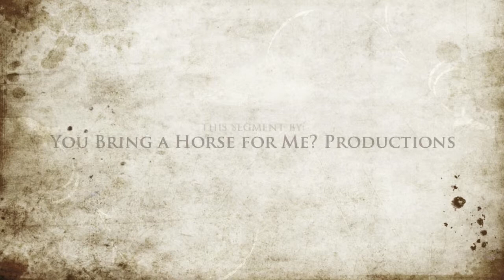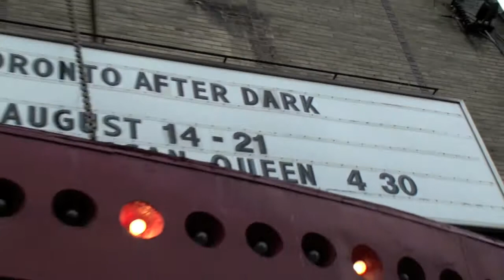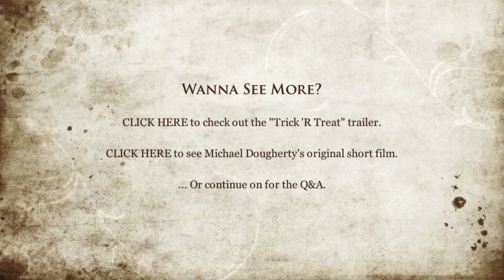Trick 'R Treat - Q&A (TADFF 2009)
Date: Thursday, August 20th, 2009
Place: the Bloor Cinema
Edited by: Sheleigh Bober

"Trick 'R Treat" is a fun Hallowe'en journey which was originally shot over two years ago in 2007. Due to unfortunate circumstances the film was shelved, but will soon be getting a DVD release this October.

This video is only the Q&A, but we will post the interview he did that night after the screening as soon as it's posted online.